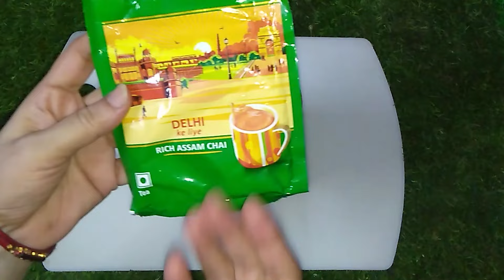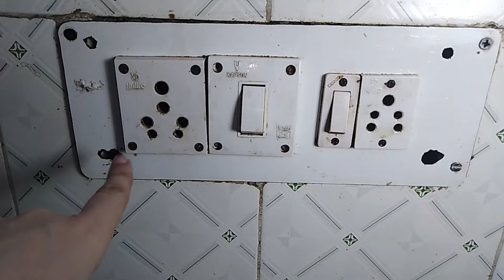बर्तन रखने की टेंशन खत्म 😱 सिर्फ 1 चाय छलनी में रखें किचन के सारे बर्तन/kitchen tips/home hacks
सिर्फ 1 चाय छलनी में रखें किचन के सारे बर्तन😱 बर्तन स्टैंड खरीदने की टेंशन खत्म/kitchen tips & tricks/hacks
kitchen and home organisation hacks old tea stainer reuse ideas diy bartan stand how to store spices
in rainy season monsoonhacks how to clean switch board kitchen me bartan kaise rakhe